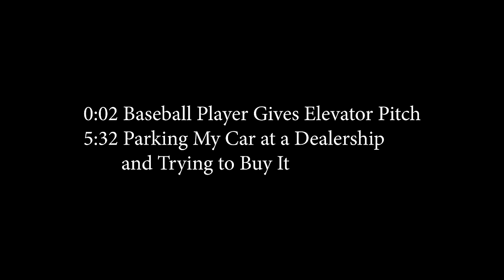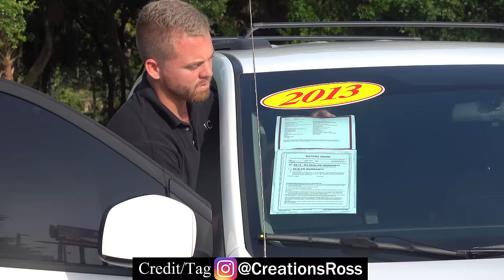Parking My Car at a Dealership, then Trying to Buy It